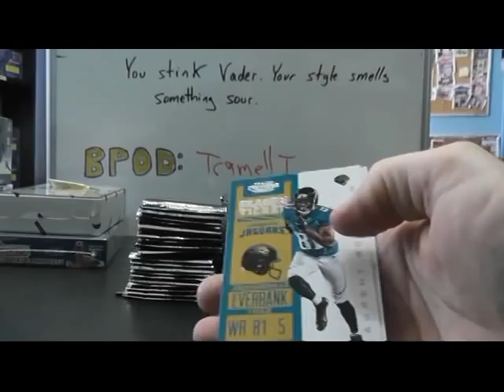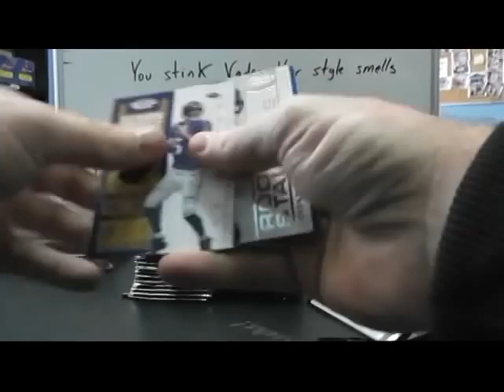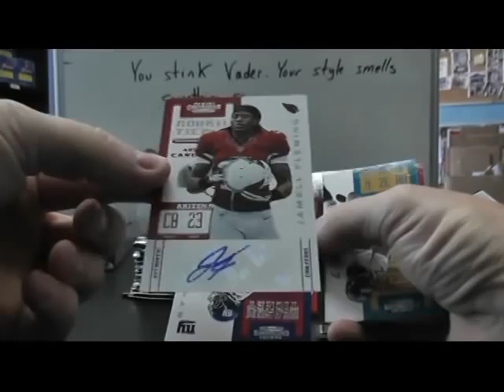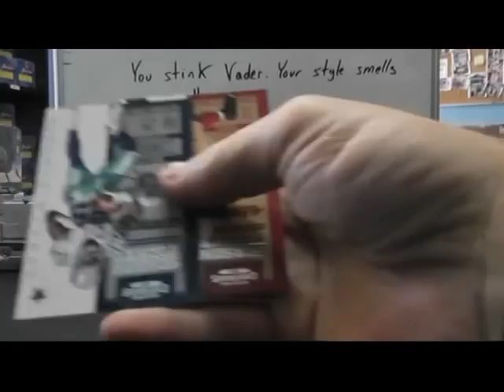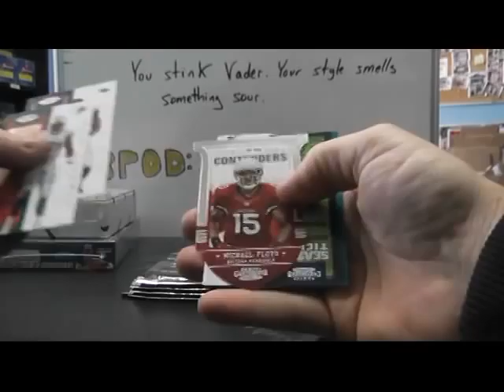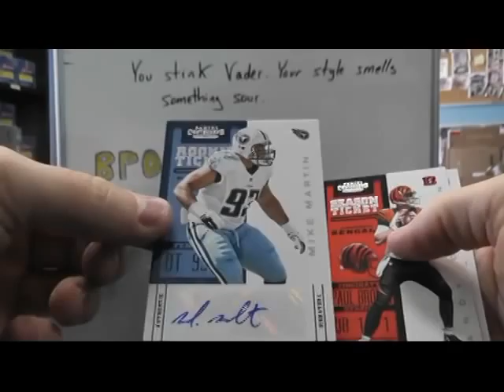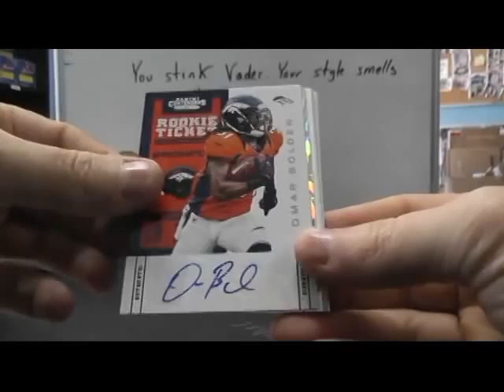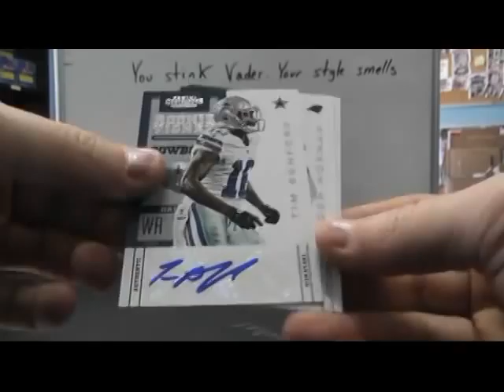Tramell T's 2012 Contenders Football 2 Box Break 2/2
Thanks again Tramell, Chris J.